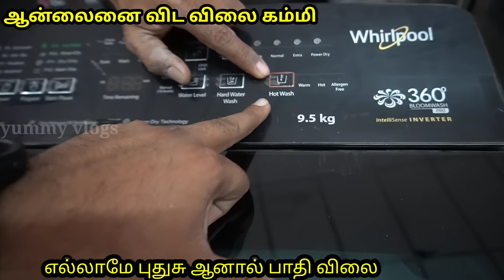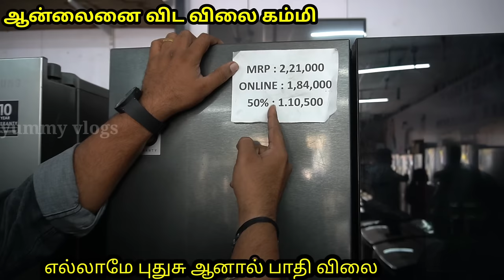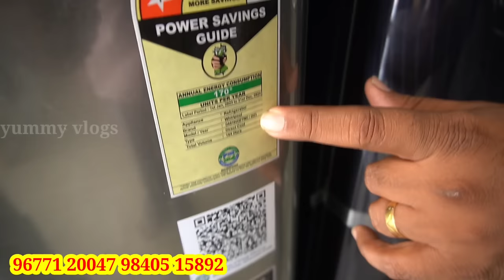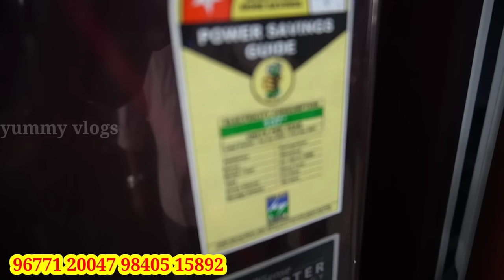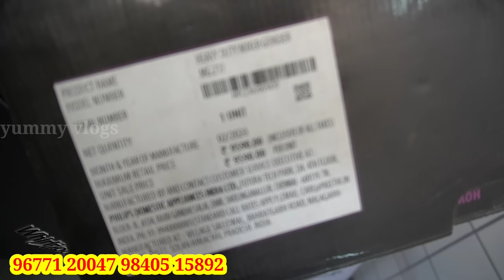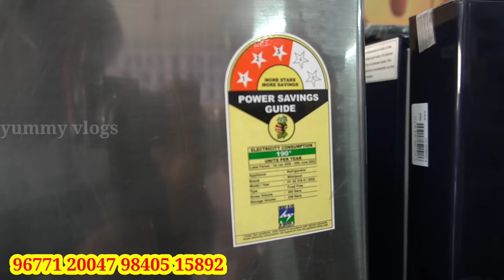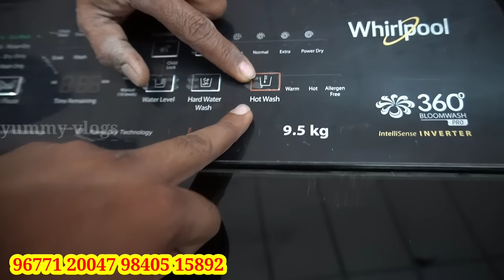நமக்காகவே இந்த ஆஃபர் போட்டு இருக்காங்க | yummy vlogs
Akash home appliance
karuku mainroad
bharath petrolpump opp
chennai